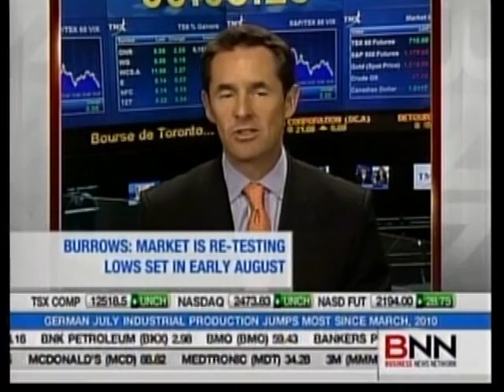BNN Interview - David Burrows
David Burrows Portfolio Manager and Chief Investment Strategist, Barometer Capital looks at the most recent equity market movers.